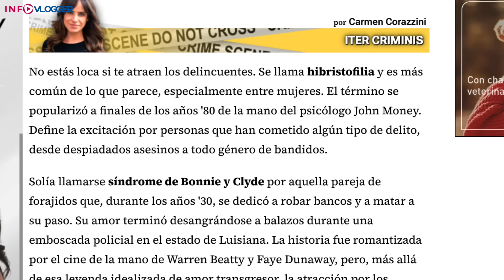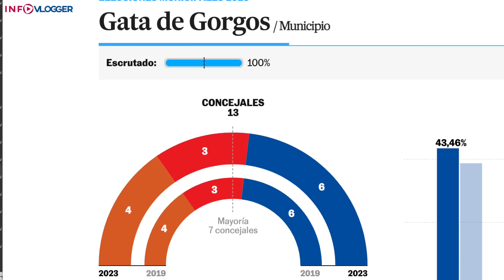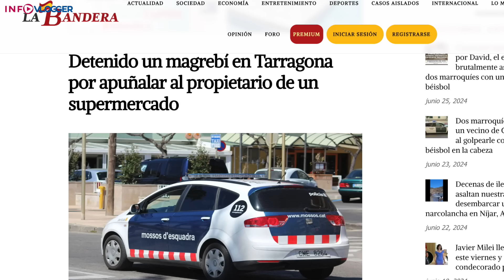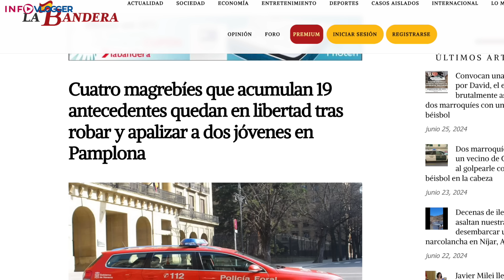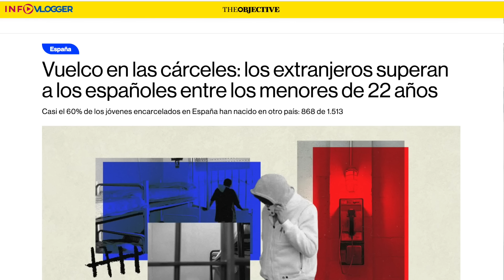TENEMOS QUE ACABAR CON ESTO YA | InfoVlogger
AHORA PUEDES APOYARME EN PATREON desde 2 EUROS al mes y podrás acceder a privilegios como acceso al muro, votar temas, entrar a mi grupo de telegram o recibir merchandising de InfoVlogger